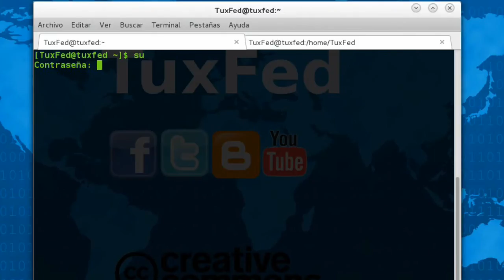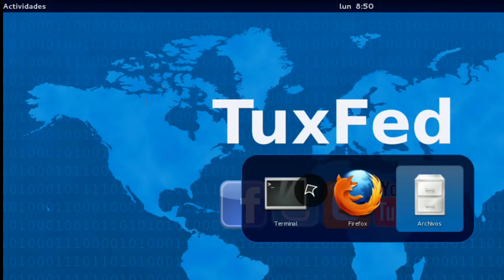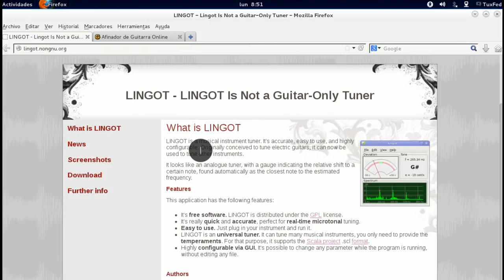Afinador de guitarra linux LINGOT Fedora Ubuntu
Afinador de guitarra linux lingot: en este video aprenderas a afinanr una guitarra clasica, con el programa Lingot, espero que sea de utilidad.
:D
Sitio del programa: